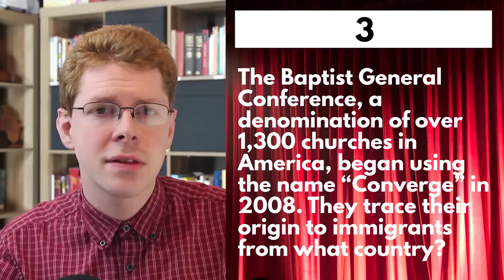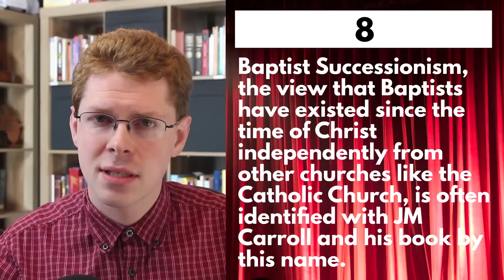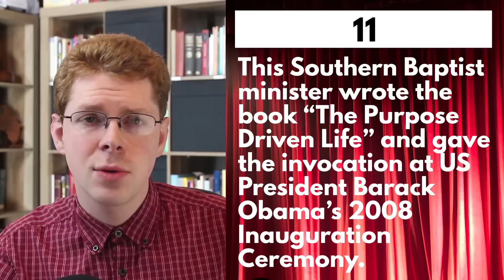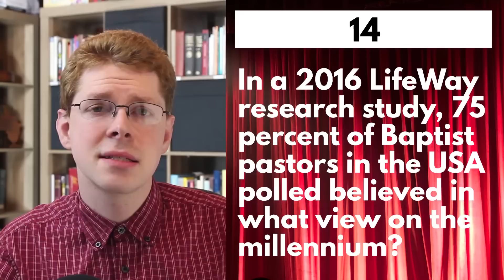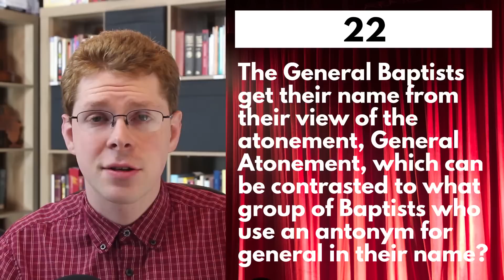How Much Do You Know About Baptists?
This 25-question quiz touches several areas of general knowledge. Let's see how you do!